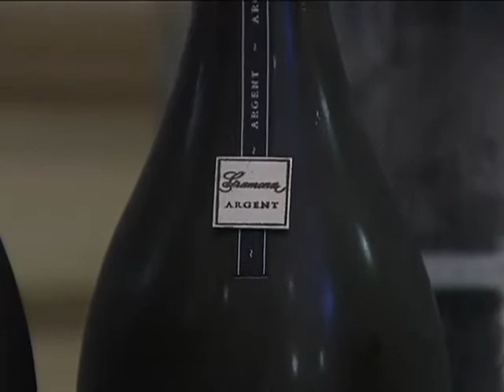2405-13 CATA CAVAS GRAMONA Y CAVIAR